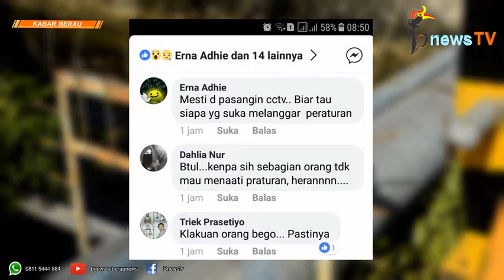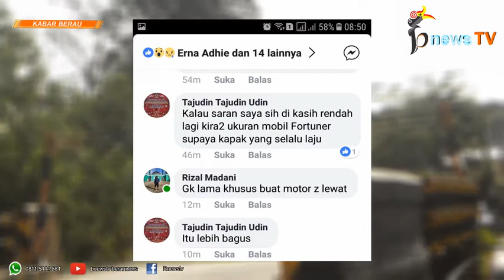Portal Jembatan Bujangga Bengkok, Bukti Kurangnya Kesadaran Pengguna Jalan